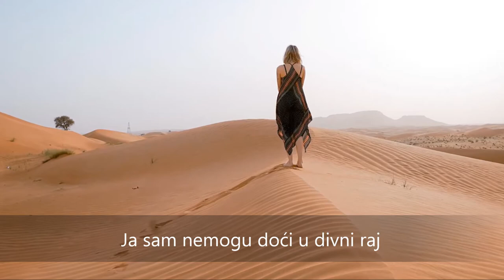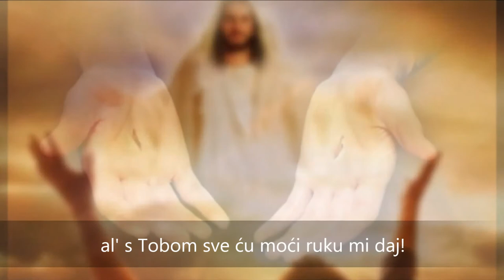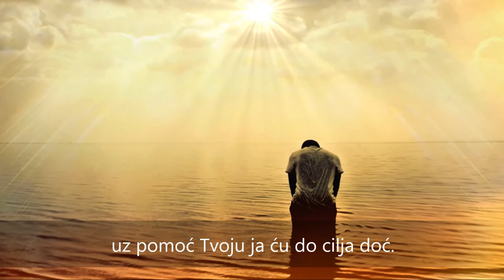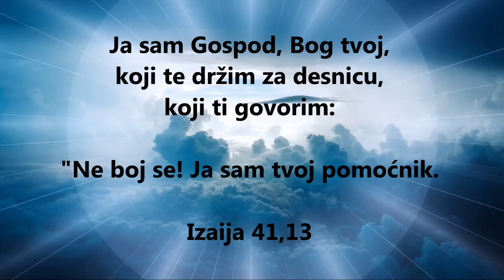Uzmi ruke moje i vodi me - Slađana Novak (cover)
❤️  Hvala vam što slušate moje pjesme i dijelite ih s drugima. Ako još niste, molim vas da se pretplatite na kanal. Vaša podrška mi je važna kako bi trud koji ulažem u ovo imao smisla i kako bi moja glazba došla do čim više ljudi.

💳 Ako mi želite pomoći da na ovom kanalu bude još više muzike i novih kvalitetnih pjesama to možete učiniti donacijama na PayPal-u

 Pjesma "O uzmi ruke moje" stara je duhovna pjesma.
Author: Julie von Hausmann

O uzmi ruke moje

O uzmi ruke moje i vodi me
U krasne dvore Tvoje o Isuse.
Ja sam nemogu doći u divni raj
al' s Tobom ja ću moći ruku mi daj!

O smiluj mi se Kriste i mir mi daj,
na dobrom srcu Tvome  da nađem raj.
Kad umor dušu stigne, o molim Te,
kod svojih nogu Spase, odmori me.

I mada sad tek slutim svu Tvoju moć,
uz pomoć Tvoju ja ću do cilja doć.
Stog uzmi ruke moje i vodi me
u slavne dvore Tvoje, o Isuse.
"Ja sam Gospod, Bog tvoj, koji te držim za desnicu, koji ti govorim: "Ne boj se! Ja sam tvoj pomoćnik!" Izaija 41,13